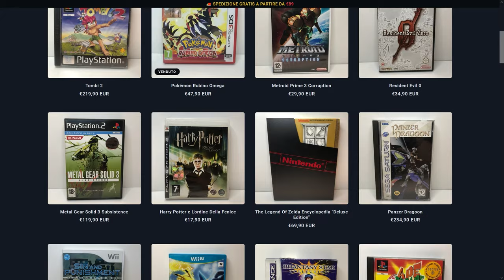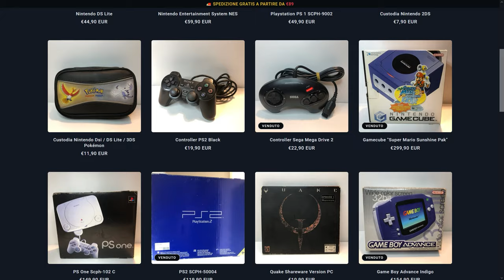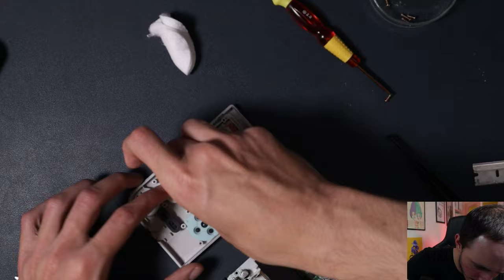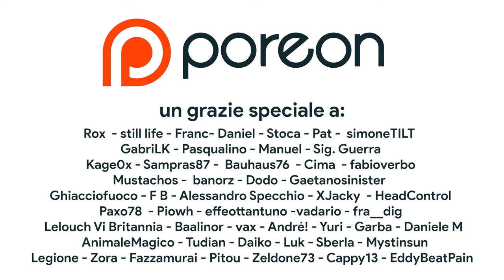RESTAURO LO SCHERMO DI UN GAMEBOY POCKET DA COLLEZIONE MA NON SONO CAPACE: CI SONO RIUSCITO?!?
Oggi proveremo a riparare un Game Boy Pocket da collezione proveniente direttamente dal Giappone. Come si restaura lo schermo di un Game Boy? La macchia nera richiede un'operazione di restauro abbastanza semplice senza l'utilizzo di strumenti come l'oscilloscopio come spesso accade per i retrocomputer. Il restauro ha avuto successo? Sono riuscito a riparare il Nintendo Game Boy?

00:00 Intro – SEMPLICE MA COMPLICATO
01:41 PREPARO IL TAVOLO OPERATORIO
02:29 INIZIA L'OPERAZIONE
03:01 GAME BOY IGNUDO
03:42 L'ULTIMA DIFESA
04:02 PORO ESCE LA LAMA
05:39 SPONSOR – OTOGI RETROGAMES -
06:30 UNA PRIMA PICCOLA VITTORIA
06:58 IL TAGLIO DEL POROLIZZATORE
07:58 RETROMARCIA: CHIUDI TUTTO
08:39 IL MOMENTO DELLA VERITA'
09:10 POCKET VS. POCKET
10:43 Outro e Patreon